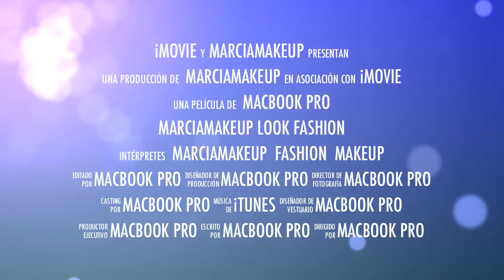Previa y sorpresas